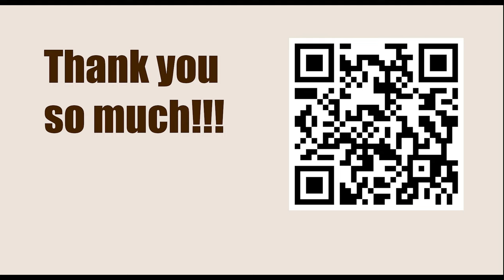Robert James Fischer vs Bent Larsen, First Game, Candidates, Denver 1971